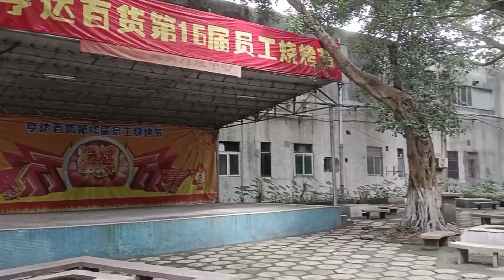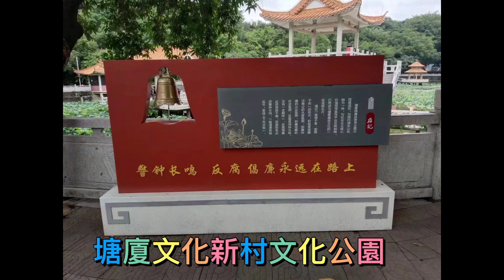5.29］景點推介-塘夏鎮文化公園 歷史悠久